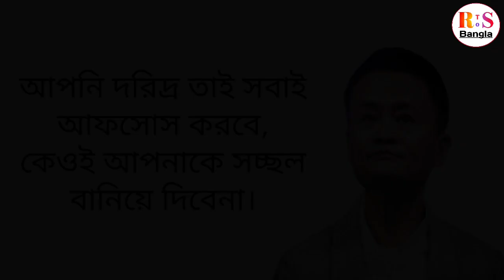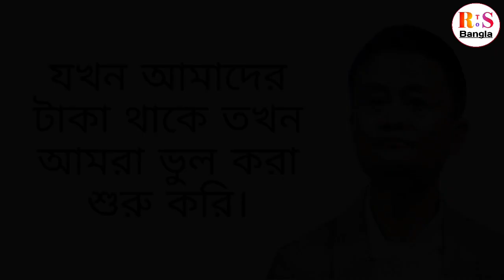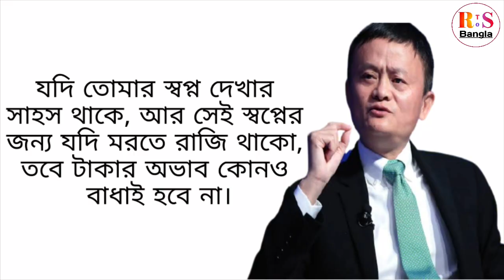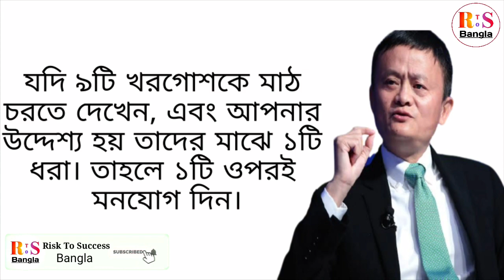জ্যাক মার বিখ্যাত ৩০টি উক্তি | Jack Ma's Best Quotes For All Young People | Bangla Best Quotes.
আপনাদের যদি ভিডিও ভালো লাগে তাহলে লাইক করুন। আপনাদের বন্ধুদের সাথে শেয়ার করুন আর আপনার মূল্য মতামত কমেন্ট করে জানিয়ে দিন। ❤️💖💗

Thank you very much for watching Risk To Success Bangla.

Like || Comment || Share || AndSubscribe